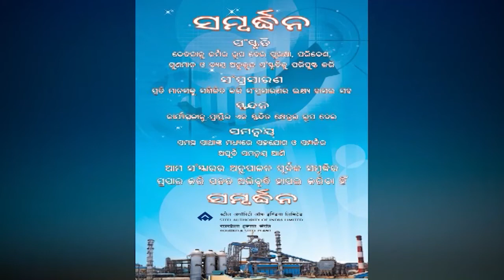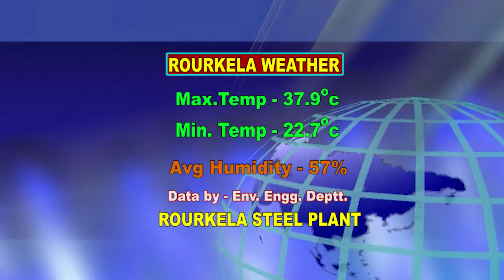ODIA NEWS DT-1/4/ 2019